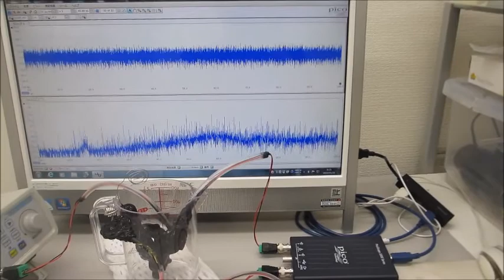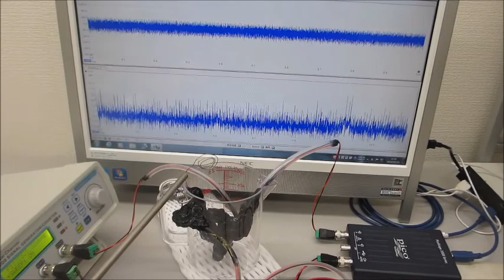Custom-made ultrasound probes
Ultrasonic Probes: Outline Specifications
　Measuring range: 0.01Hz to 100MHz　0.01Hz to 100MHz
　Material: Stainless steel, LCP resin, silicon, Teflon, glass, etc.
　Oscillator: e.g. function generator

‹By understanding the acoustic characteristics of metal, resin, glass, etc., we can control oscillation to achieve the desired propagation state in terms of sound pressure level, frequency, and dynamic characteristics.

This is a new basic technology for precision cleaning, processing, agitation, inspection, etc. based on the measurement, analysis, and evaluation technology of ultrasonic propagation state.